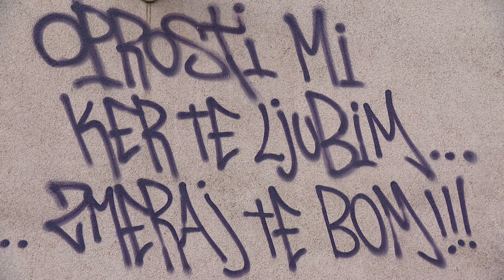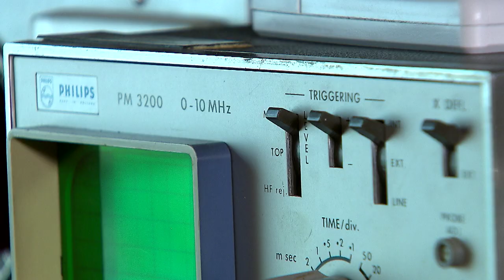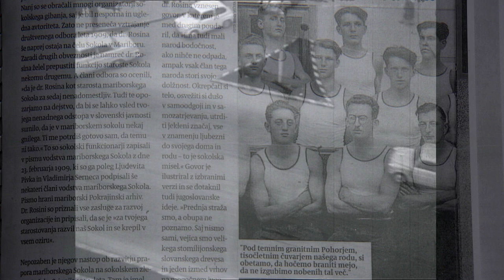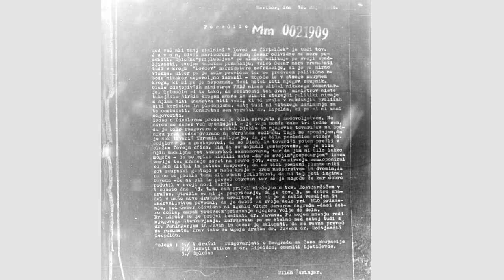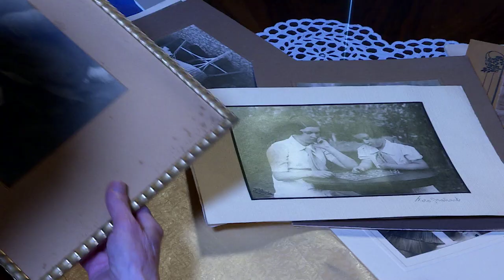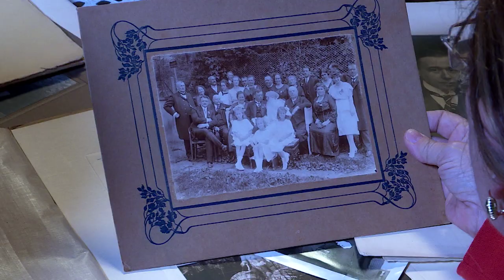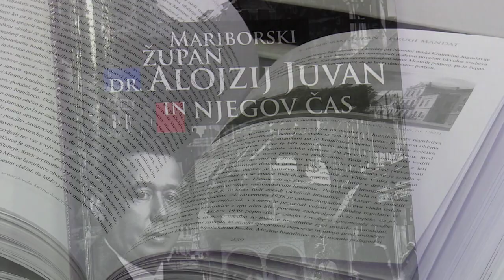Sledi: Dr. Alojzij Juvan, pozabljeni župan | TV Maribor 11.8.2019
Dr. Alojzij Juvan je bil mariborski župan pred drugo svetovno vojno. To je bil čas gospodarske krize in naraščajočega nacizma. V obdobju njegovega prvega mandata je Maribor dobil letno kopališče na dravskem otoku, začela se je gradnja socialnih stanovanj in vrstnih hiš. Številni projekti, ki so določili mesto v arhitekturnem in kulturnem pogledu, so se nadaljevali tudi v času njegovega drugega mandata, nekateri so bili realizirani, druge je ustavila vojna. Veljal je za vizionarja in človeka konsenza. Ker pa je pripadal Koroščevemu krčanskemu taboru, je bil po drugi svetovni vojni ob premoženje in ime. Pozabili pa so ga tudi arhivi.